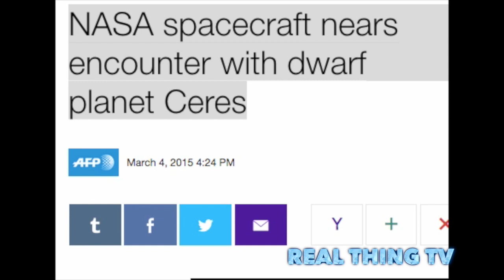NASA spacecraft nears encounter with dwarf planet Ceres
A NASA spacecraft called Dawn is about to become the first mission to orbit a dwarf planet when it slips into orbit Friday around Ceres, the most massive body in the asteroid belt.

Already scientists are intrigued by the appearance of two bright spots on Ceres.

"What are they? At this point, the clearest answer is that the answer is unknown," Rayman wrote on his blog.

The dwarf planet, which has an average diameter of 590 miles (950 kilometers), makes a full rotation every nine hours, and NASA is hoping for a wealth of data once the spacecraft's orbit begins.

"Dawn is about to make history," said Robert Mase, project manager for the Dawn mission at NASA JPL in Pasadena, California.

"Our team is ready and eager to find out what Ceres has in store for us."

Experts will be looking for signs of geologic activity, via changes in these bright spots, or other features on Ceres' surface over time.

The latest images came from Dawn when it was 25,000 miles (40,000 kilometers) away on February 25.

The celestial body was first spotted by Sicilian astronomer Father Giuseppe Piazzi in 1801.

"Ceres was initially classified as a planet and later called an asteroid. In recognition of its planet-like qualities, Ceres was designated a dwarf planet in 2006, along with Pluto and Eris," NASA said.

Ceres is named after the Roman goddess of agriculture and harvests.